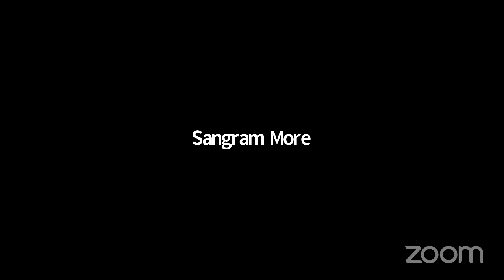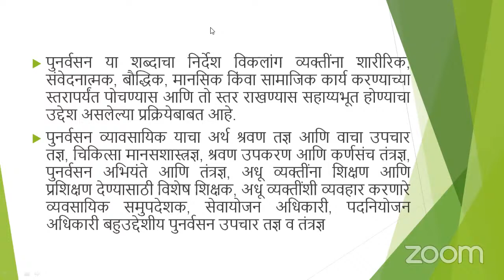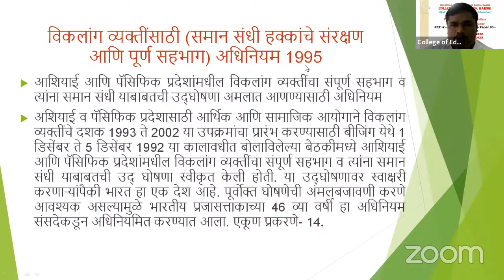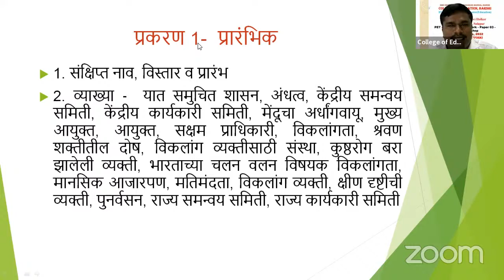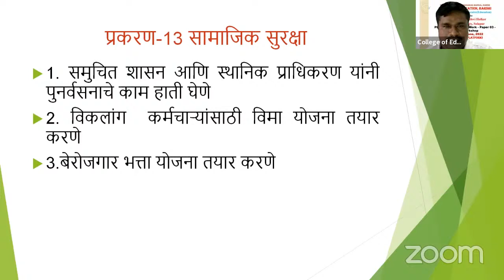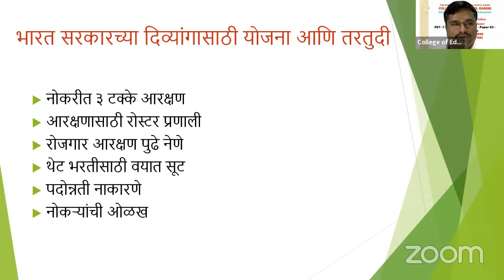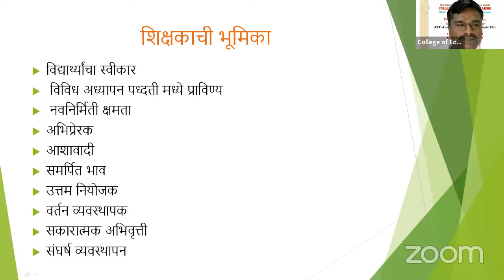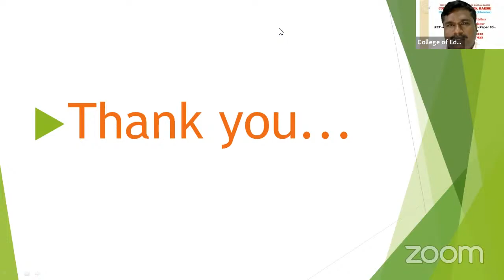Ph.D.Course Work Education Lecture by Dr.M.V.Mate